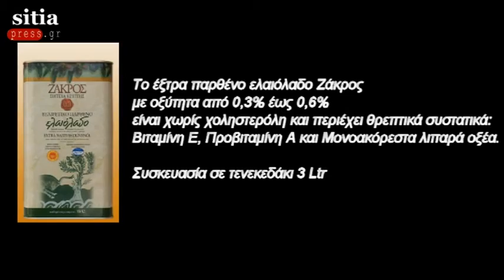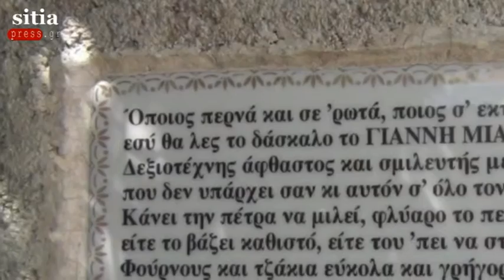Οδοιπορικό σε Άγιο Μάμα και Ρίζα